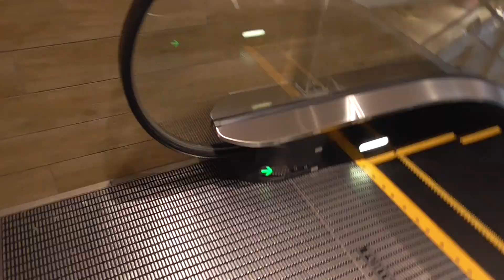テラッソ姫路のエスカレーター（１～２F間）フジテック製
兵庫県姫路市の複合商業施設・テラッソ姫路の１～２F間のエスカレーターです。